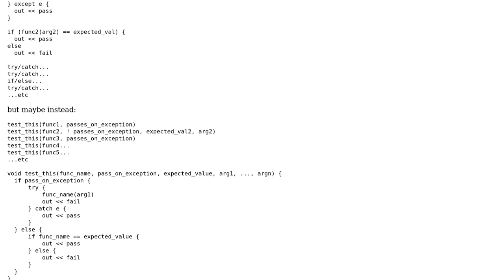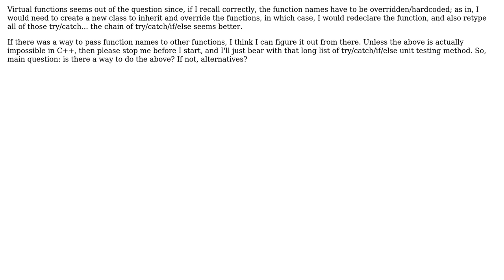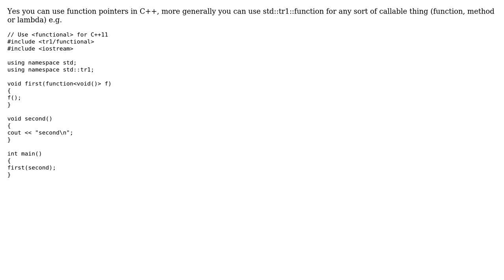Software Engineering: How to simplify unit testing with higher order functions?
With thanks & praise to God, and with thanks to the many people who have made this project possible! You are responsible for your own actions.